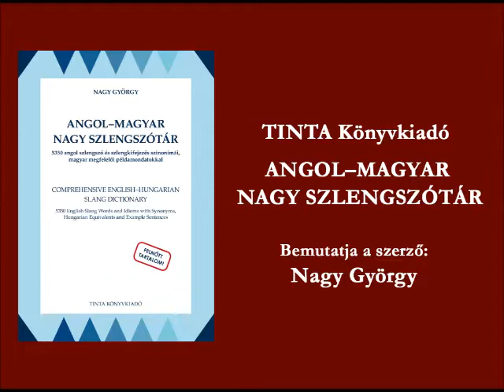Nagy György: Angol–magyar nagy szlengszótár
Nagy György beszél 2020-ban megjelent szótáráról, az Angol–magyar nagy szlengszótárról.

Nagy György: Angol–magyar nagy szlengszótár - 5350 angol szlengszó és szlengkifejezés szinonimái, magyar megfelelői példamondatokkal
Comprehensive English–Hungarian Slang Dictionary - 5350 English Slang Words and Idioms with Synonyms, Hungarian Equivalents and Example Sentences
TINTA Könyvkiadó, Budapest, 2020.
480 oldal, 5 990 Ft